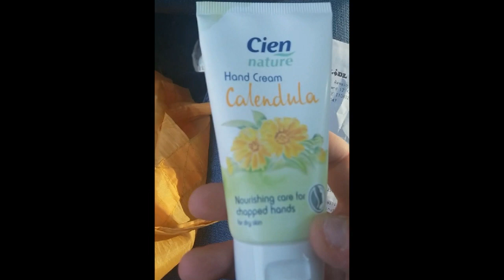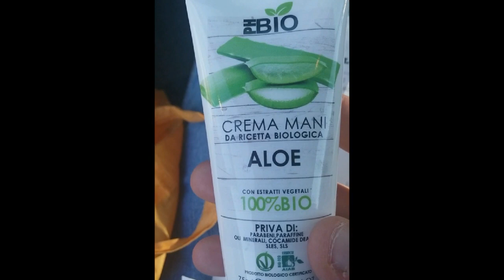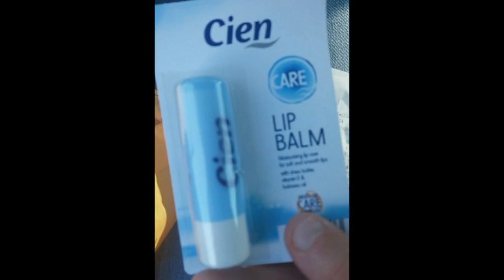NON riesco a fare shopping nei DISCOUNT !!! | Video HAUL Svuoto la Spesa | Liz Matutteame